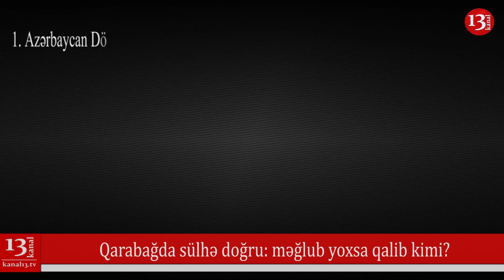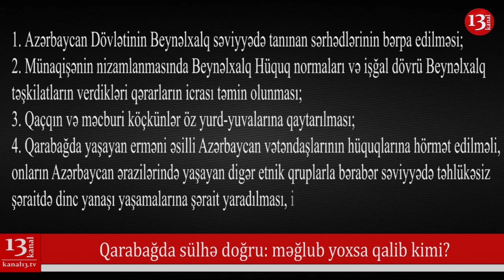Qarabağda sülhə doğru? Məğlub, yoxsa qalib kimi?! Sülhə hazırlanma nədir?